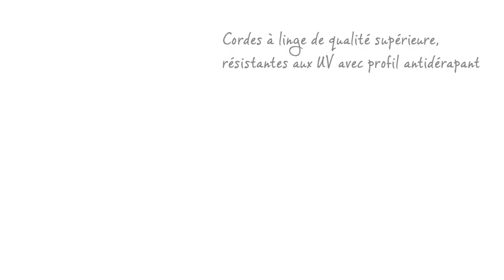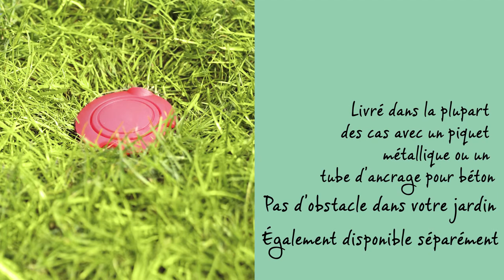Séchoir extérieur Lift-O-Matic | Brabantia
Le séchoir rotatif Lift-O-Matic s'ajuste sans effort à votre hauteur de travail idéale (entre 129 et 187 cm) facilitant ainsi vos jours de lessive. Idéal pour des articles de grande taille tels que les coussins ou la literie, le séchoir peut facilement accueillir le linge de toute la famille. Les bras du séchoir tournent en douceur et sans effort, il n'est plus nécessaire de déplacer le panier à linge autour du séchoir, et il y a encore mieux, les bras sont équipés de trous spéciaux pour les cintres.

Et n’oubliez pas, le séchage naturel est fantastique pour les raisons suivantes :

• Il donne à votre linge un parfum frais
• Il ne vous coûte rien en énergie !
• Il est doux pour vos vêtements
• Et il est meilleur pour l'environnement !

La gamme de séchoirs extérieurs de Brabantia inclus : le séchoir Essential, Topspinner, Lift-O-Matic, et le séchoir mural WallFix.